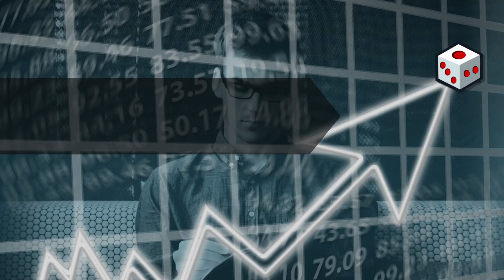Que es Harmonic Patterns Patrones Armónicos